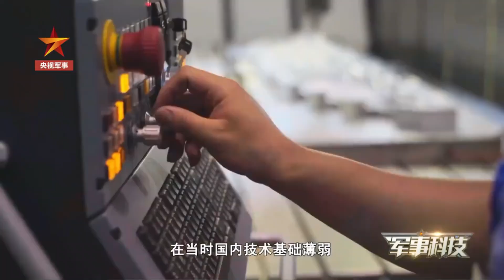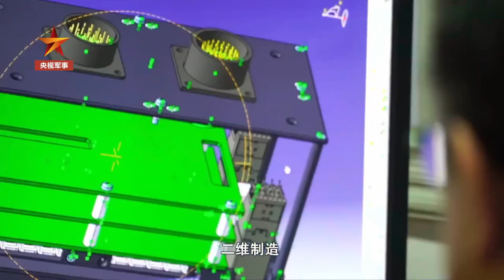大国“智”造！运-20首次公开超临界机翼细节 研发生产画面曝光！数字化设计无需传统图纸！20230711 | 军迷天下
本期节目主要内容：建造过程中见不到一张传统图纸，数字化、一体化设计制造让运-20设计周期缩短40%；超临界机翼的设计运用，让运-20不但拥有更大的装载空间，还能提高飞机的巡航飞行速度……从设计理念到制造技术，“鲲鹏”不断突破创新！